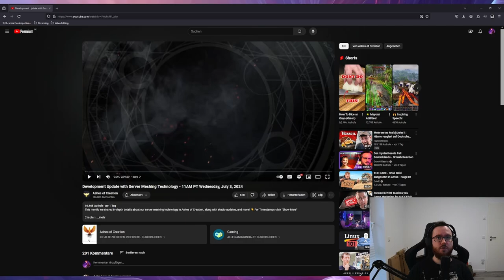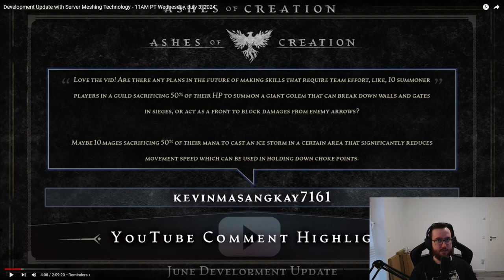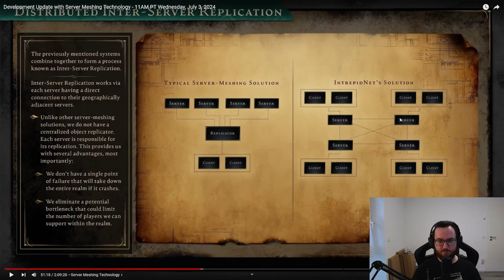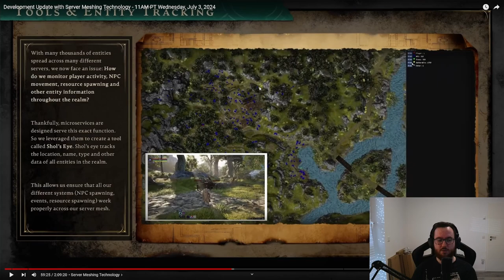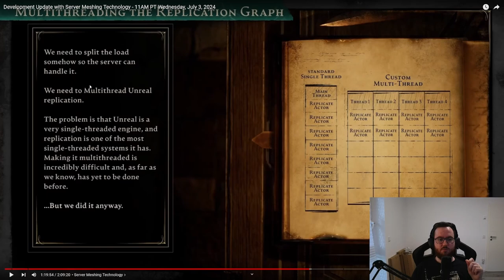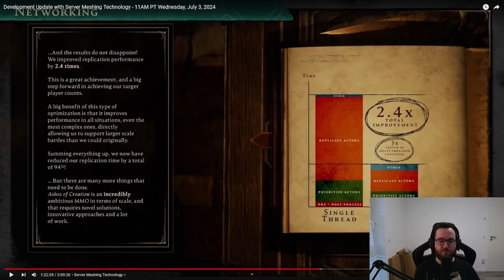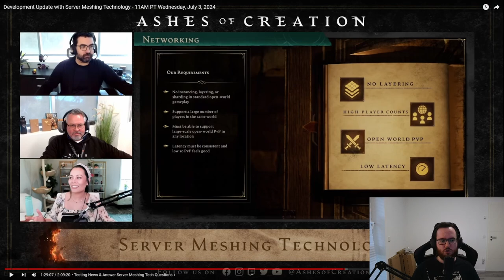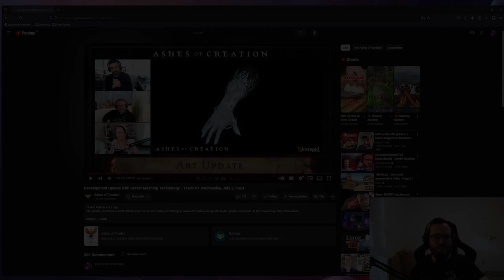Wir schauen uns das Server Meshing genauer an! [Ashes of Creation] 🔥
Seid ihr auch schon ganz gespannt auf den 25.10 ?!
Ich bins und ich bin Freitag auch live dabei sobald die Server online gehen!
Das hier ist unser Anfang einer Reihe von Ashes Videos!
Bleibt gespannt und wenns euch gefällt, lasst ein Like und vielleicht ein Kommentar da!

Falls ihr auch dabei sein wollt wenn AoC an den start geht, zieht es doch in erwägung euch zu registrieren und mir dabei zu helfen, in dem ihr diesen Link (Referral) benutzt